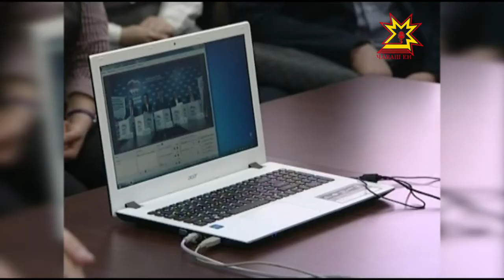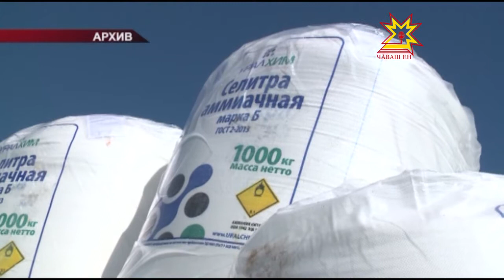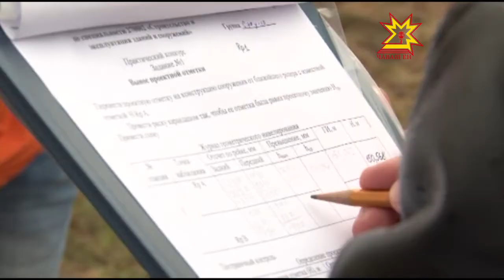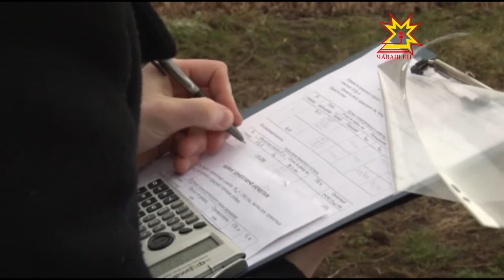Республика 04 04 2016 на чувашском языке Вечерний выпуск